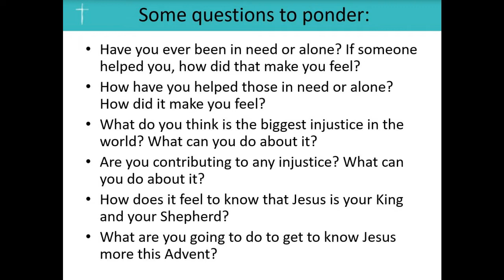Christ the King Sunday 22nd November 2020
Ezekiel 34:11-16, 20-24 & Matthew 25:31-end